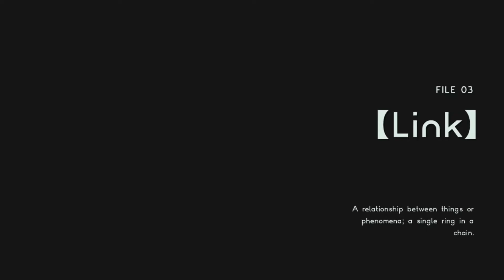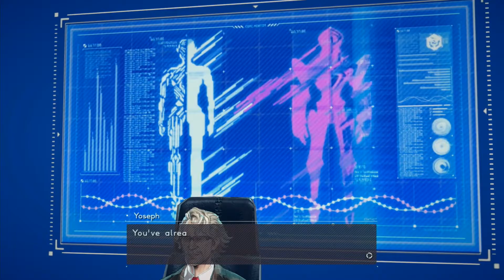Link File 03 Astral Chain Story All Cutscenes